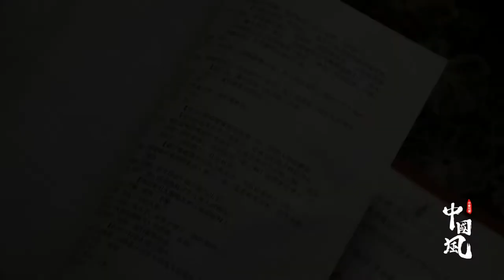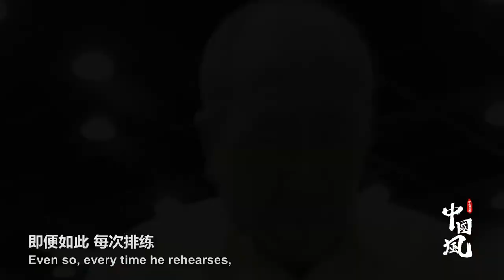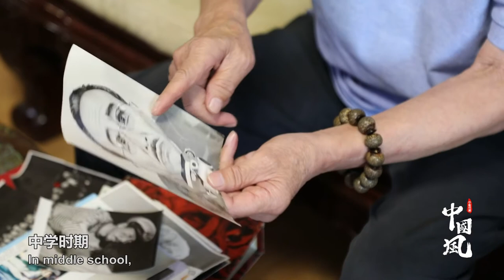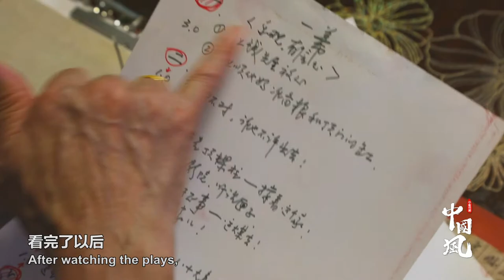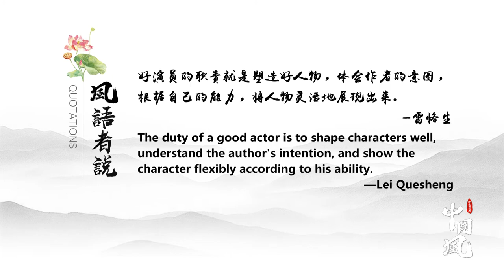84岁“黄金配角”雷恪生：最骄傲表演中没忘词没误场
从话剧里可气又可怜的阿Q，到小品里的懒汉，再到舞台上奸诈的大宅门管家，表演艺术家雷恪生塑造了众多经典小人物形象，被称为中国演艺界的金牌配角。如今，80多岁的老爷子依然活跃在舞台上，乐此不疲。